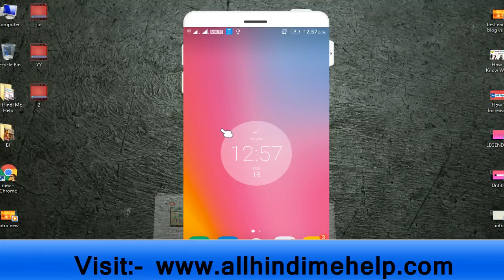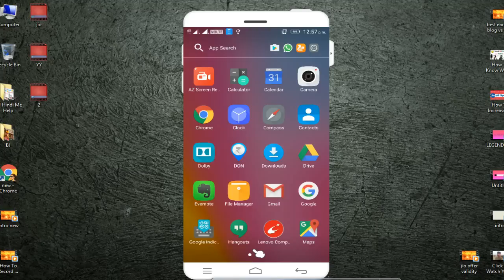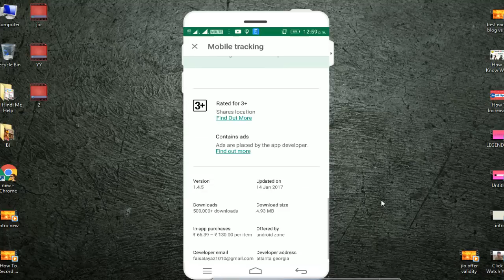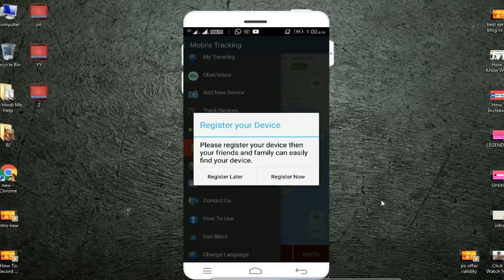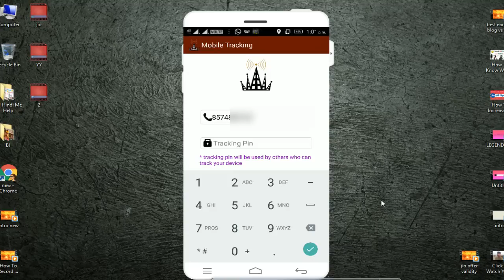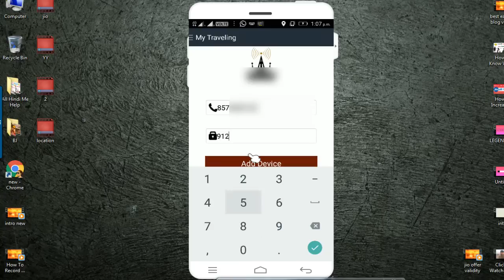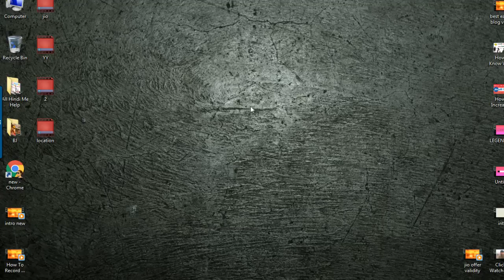how to trace mobile number current location || Mobile number tracking app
how to trace mobile number current location in india || Mobile number tracking app hindi/urdu video tutorials 2017
Ise Accha Koi Nahi Hai

👉1. Mobile Location Kaise Pata Kare

👉2. Call Details Kaise Nikale

👉3. 10 Best Paytm Earning Apps – Paise कमाने के Apps 2019

👉4.Chori Hua Mobile Kaise Khoje | Track करने का तरीका

👉5. Paise Kamane Ka Best Tarika 2019

how to trace track locate and search mobile number current location online in india and united states use best mobile apps,
Cell phone current location kaise track kare , Dosto agar aap ka phone kahi gir jaye ya chori hone par aap iss apps se mobile location ka pata bahut hi asani se laga sakte ho. trace mobile number current location with city

Important Post
Top 5 Smartphone Hidden Features